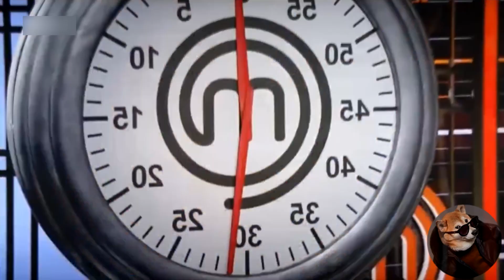Titoli di Dragon Ball Z meme ma siamo su Masterchef #2